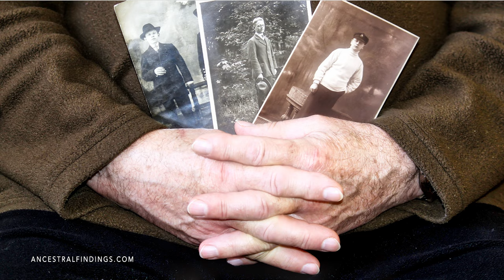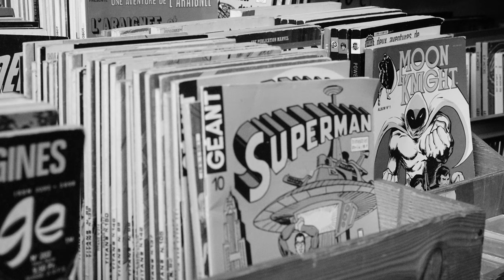AF-399: The 1930s: What Were Your Ancestors Doing? | Ancestral Findings Podcast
What Were Your Ancestors Doing in the 1930s? The 1930s were a decade defined by the Great Depression in America, and around the world. Yet, this was not the only thing that was going on in America at the time. Here are some events of the 1930s that would have had an important impact on your ancestors.

00:00 - Intro
01:08 - The Wizard of Oz Movie
01:35 - Less Extravagant Styles
01:57 - The Invention of Scotch Tape
02:15 - The Birth of Superman
02:37 - The Hindenburg
03:30 - Interesting Inventions
04:12 - Free Offer